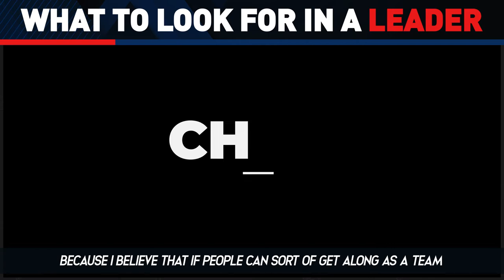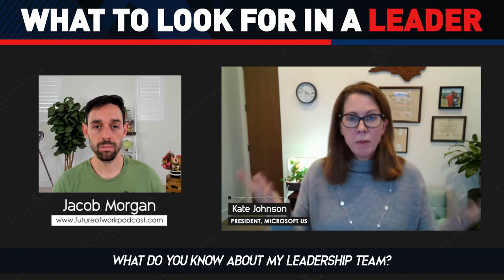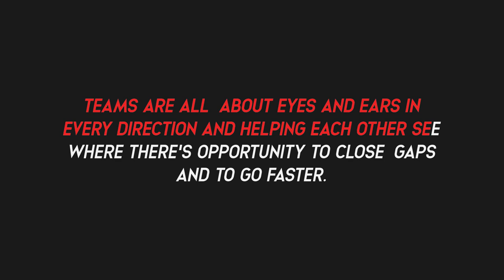What To Look For In A Leader | Kate Johnson With Jacob Morgan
What should you look for in a leader?

According to Kate Johnson, president of Microsoft US, it’s all about chemistry. She believes that if people can get along as a team, it will automatically melt the silos in the organization.

There are two things she looks for in a leader: someone who has great communication skills and someone who has the confidence to tell her the hard truths.